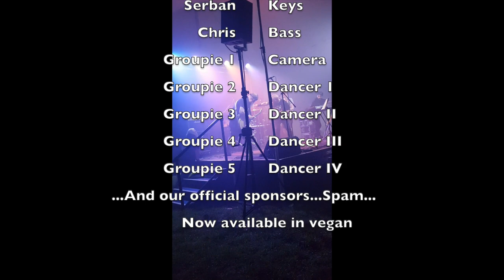Break The Silence at Rock The Point (Spittal)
Exclusive footage from the 2019 No Fish Fingers For Trev world tour.